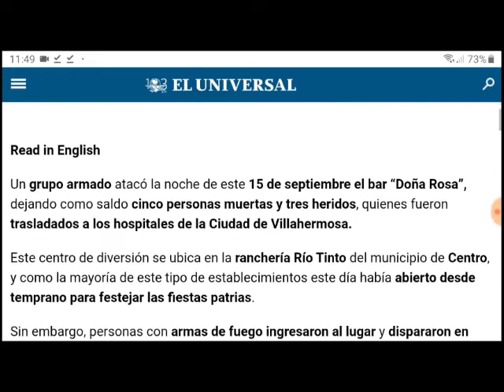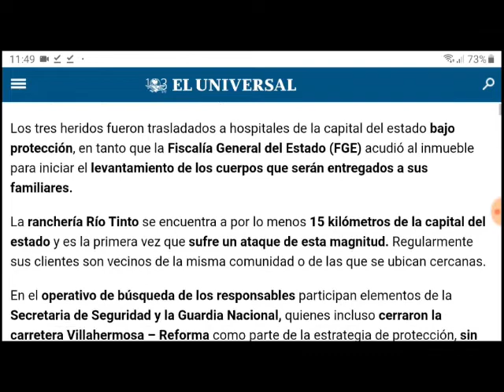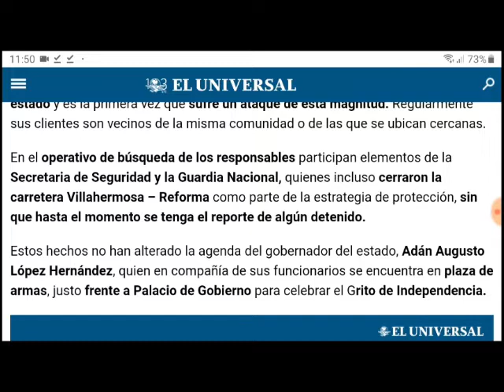Cinco personas durante festejos patrios en Centro, Tabasco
Foto pequeña: Mariel Arroyo/Milenio